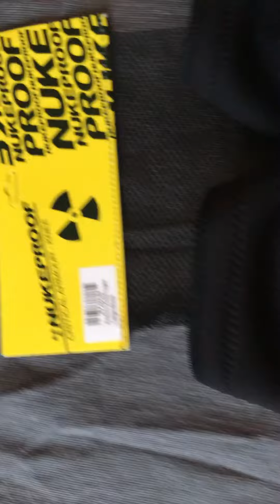Nukeproof Light Enduro/Mtb knee pads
Nukeproof Critical Enduro Knee Sleeve

Moisture wicking towel fabric
Kevlar outer ensures optimum abrasion resistance
Silicon Gel lining secures the pad and prevents unwanted slippage
Light weight mesh rear panel for ventilation
Weight: 272g (Pair-Medium)